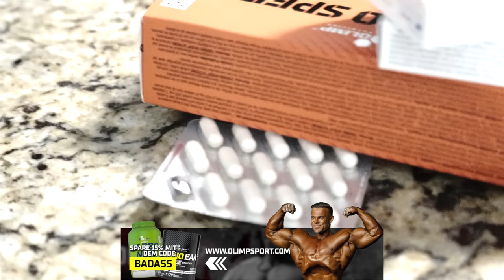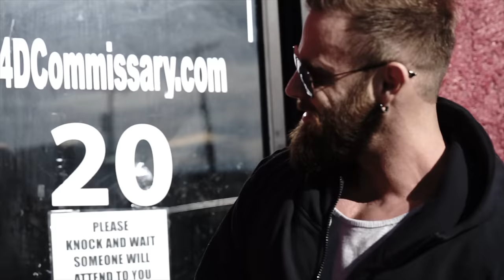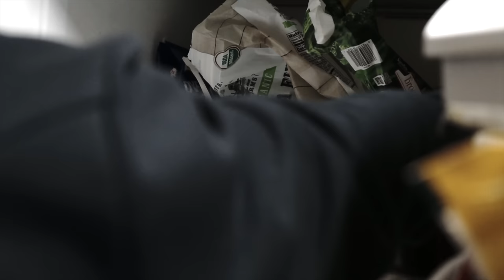Posing Check & Chest Workout with NEIL HILL at Flex Lewis Gym / Mike Sommerfeld's Mr.Olympia #20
Welcome to the Journey ! We are 24 Days out to the Mr.Olympia 2022.

After we trained Chest and Flex Lewis Gym, Coach Neil Hill helped me with Posing and gave me Advice how to fix some Poses.

New Shirt Drop !

New Shirt Drop !

Mike10